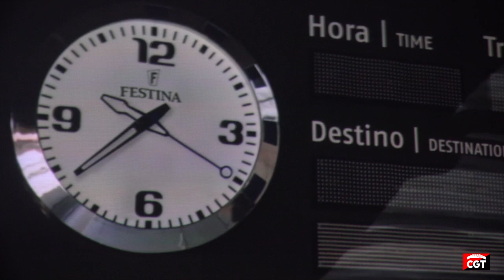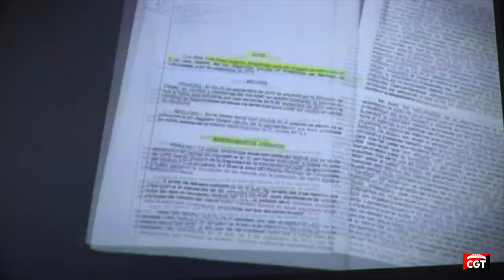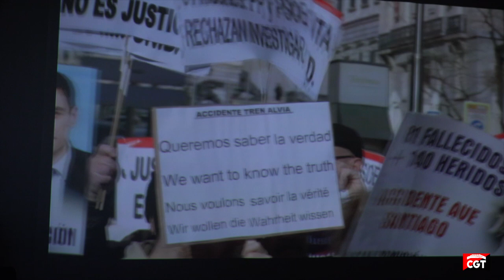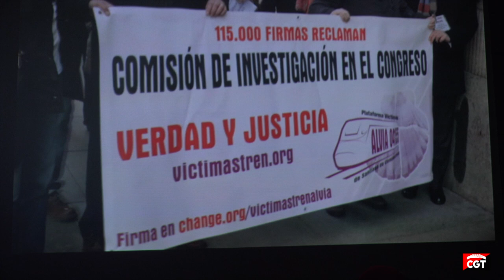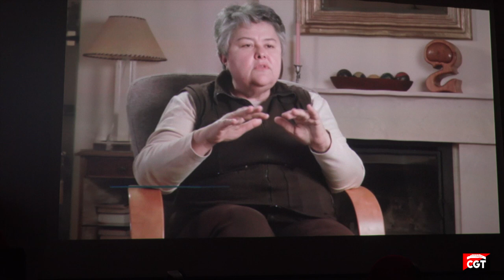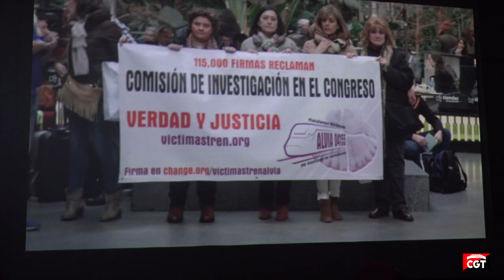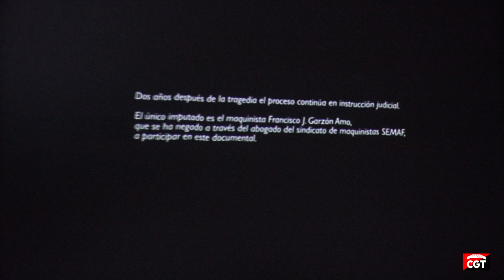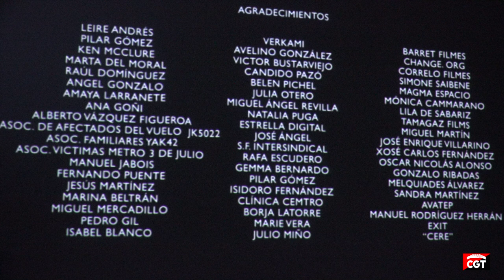¿Que pasa con el ferrocarril público? CGT. Documental FRANKESTEIN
Santander, 11 de Enero del 2018
Inauguración del nuevo local de la CGT Cantabria.
El segundo día de los actos de inauguración se ha delicado al Ferrocarril Público y Social, proyecto de defensa del ferrocaril que CGT ha mantenido durante años, incluyendo en nuestros planteamientos el concepto de un servicio público que debe estar al alcance de todas y orientado al servicio de la sociedad.

En el acto se procedió a proyectar el Documental Frankestein – 04155, que intenta dar respuesta a la pregunta ¿que hay detrás del accidente ferroviario más grave de la democracia española?

La Confederación General del Trabajo de Cantabria ha adquirido un local en la calle Joaquín Reguera Sevilla (Vía Cornelia) de Santander, y nos complace invitaros a participar con nosotras en los tres días que hemos programado para celebrar este deseo hecho realidad.

9, 10 y 11 de enero en c/ Joaquín Reguera Sevilla nº 2 bajo (Vía Cornelia), Santander